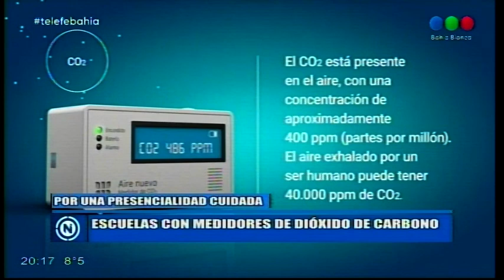Medidores de dióxido de carbono serán distribuidos a escuelas de Bahía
Claudio Martini, titular de la jefatura distrital 22 de Educación, charló con Telefe Noticias y brindo detalles sobre la llegada de estos dispositivos, que serán destinados a instituciones educativas de la ciudad.